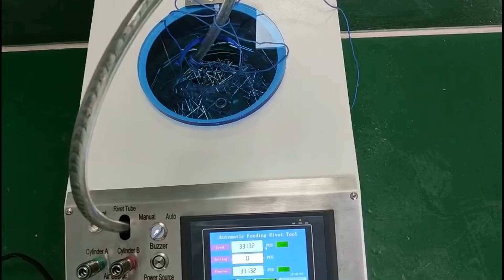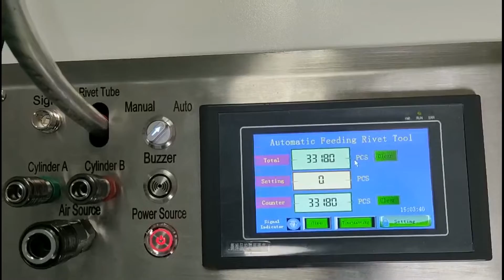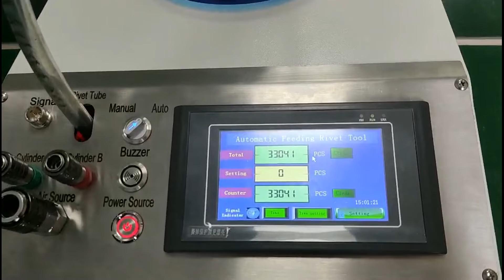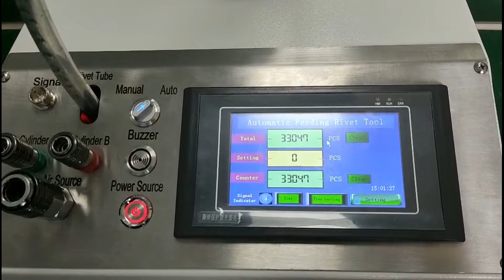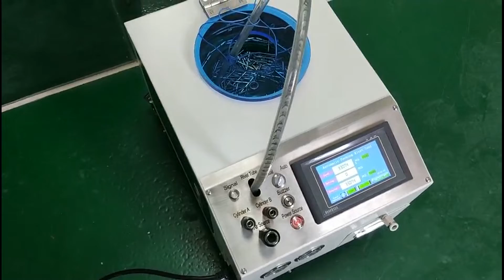Auto Rivet Tools 30000 times testing demo before delivery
The RIVETMACH Auto Rivet Tools is a newly developed auto feed rivet tools that automatically transports and inserts the rivet into the rivet gun nozzle. It has successfully applied for a number of patents and filled the domestic gap in China. It can save more than 50% of labor costs.

Auto Rivet Tools are an Automatic feeding system that adopts a mechanical device to insert blind rivets in the rivet tools nozzle, the whole process is done automatically.

Auto Rivet Tools are the best choice to increase production, to reduce labor costs. The automatic feeding rivet tools significantly increase the quantity of rivets that can be installed within the unit's time.